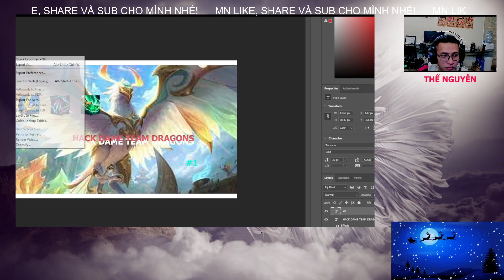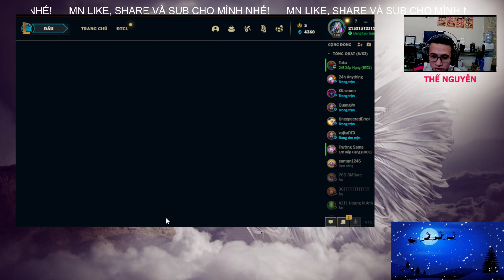- Tung Nguyen_PLAY NORMAIL FORFUN WITH MY FRIEND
HELLO EVERYONE IS ME AGAIN. EVERYDAY I WILL LIVE AT THIS CHANNEL IN A FIXED FRAME, MN JOIN THE EXPERIENCE OF THIS GMAES TFT